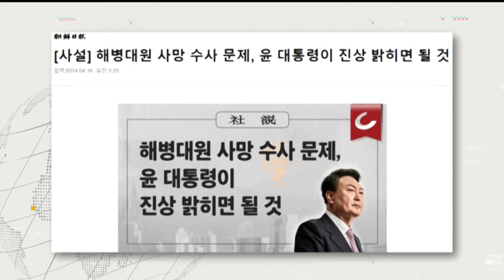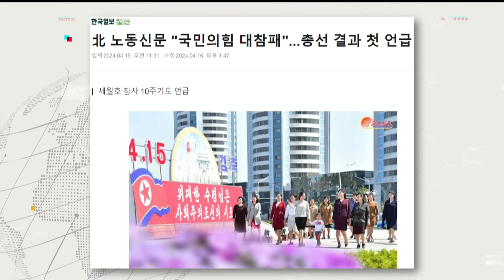뉴스인사이다_윤, 12분 총선 메시지 “국정 방향 옳아”-"총선 후 바뀐 보수언론? 레임덕 감안한 이익계산"-"유튜브까지 제재 대상 확대? 민주당 반대로 쉽지 않을 것"_0417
🔊 수 읽는 남자 : 최진봉 성공회대 교수
(최진봉)
MBC '바이든-날리면', 당시 발언 밝히지 않은 채 중징계
행정지도는 경고 수준, 법정제재는 벌점…재승인에 타격
MBC에 법정제재 남발…재승인 실패시 문 닫아야
보수 시민단체서 올라온 MBC 타깃 민원, 대부분 수용돼
정권서 핍박받는 MBC, 개표방송 압도적 1위…"반작용"
MBC 때리기, 국민에 'MBC가 제대로 한다' 인식 심어줘
MBC '스트레이트', 선방위 구성 상 법정제재 가능성 높아
'아이템·패널 구성' 편파적인 종편에 '문제없음' 공정한가
총선 후 바뀐 보수언론? "'레임덕' 감안한 이익계산일 뿐"
尹 질타하는 보수언론, "사명감 아닌 철저한 이익"
총선 언급한 北, 경색된 남북관계 의식해 비판한 듯
대통령 풍자영상 모두 '입틀막'…尹의 표현 억압 보여줘
방심위 방통위 법적으로 해당 공모전 제재 할 수 없어
늘어나는 시사 유튜브, 정권의 '입틀막'이 양산한 결과
尹, 방심위 제재 대상 확대하려 하지만 민주당 반대할 듯

📺 투배쇼 : 배상훈 프로파일러&배기성 역사 크리에이터
(배상훈)
‘세월호 조사 특조위’ 참여했지만 아쉽고 맘 아파
한강서 100명 익사도 구조 없어…세월호 유사해
숙종 말년 행정체제나 시스템 무너졌을 가능성도
조선 때 관리들은 이 사건 은폐…왕도 몰랐을 것
관리자 은폐에 언론 홍문관의 폭로로 왕 알게 돼

목격자 많았음에도 구조 없어…한강 제사로 끝
세월호 진상규명, 유병언 조폭설까지 ‘엉망진창’
유병언 일가에 대한 재판과 사회 환원…실행 안돼
참사 반복된 이유…과거 잘못 기록해서 기억해야
‘세월호’ 잘못된 기록에 ‘이태원 참사’까지 발생?
아직도 ‘이태원 참사’ 진상조사 보다 재판 진행중

(배기성)
‘세월호 10주기’ 진상규명 다 안돼서…슬픔 지속
숙종 44년, 한강서 배 뒤집혀 100여 명 사망해…
구조했다면 80명 이상 살릴 수 있었단 기록 있어
조선 때 관리들 은폐 후 한강 제사만 지냈단 기록
세월호 참사, 진상 규명 절실…묵살된 희생자 왈

‘세월호 참사’ 박근혜 정부서 가장 참혹한 사건
유병언 잡기 반상회까지 등장…국민적 분노 극심
국민 분노 잠재우기만 몰두한 정부, 유병언 악마화
사건에 정확한 기록 있어야 참사 발생 반복 안돼
‘이태원 참사’ 재판 아직 진행 중…구청장 논란도

감사합니다.